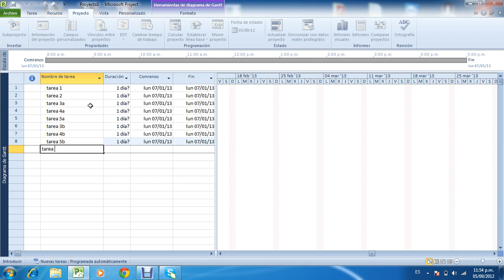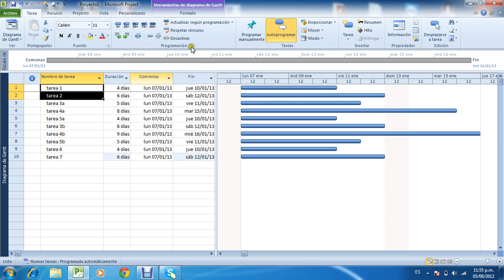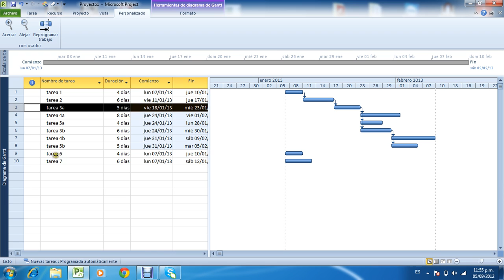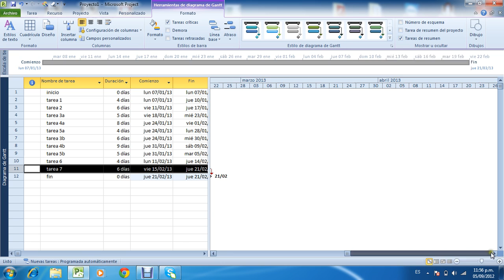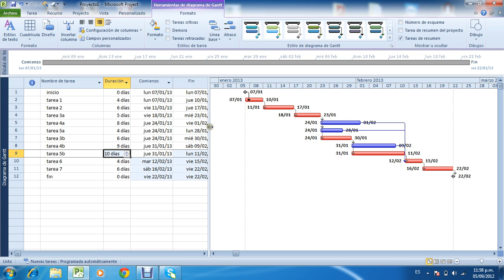Ms Project 2010 (3/5) Ruta Critica - CPM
En este tercer vídeo mostramos en Ms Project con se comporta la ruta critica, y las consideraciones que debemos de tener al vincular las actividades.
Se observa las barras Gantt, donde se diferencia las tareas criticas de las no criticas.